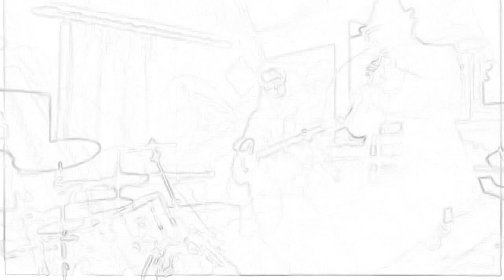Icecream. Psychopaul.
Feat. ? and ?